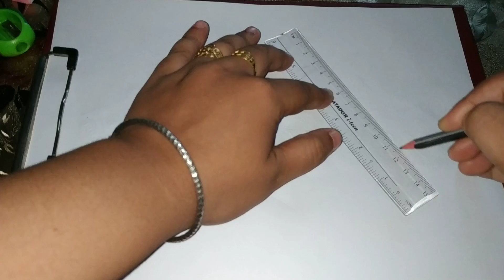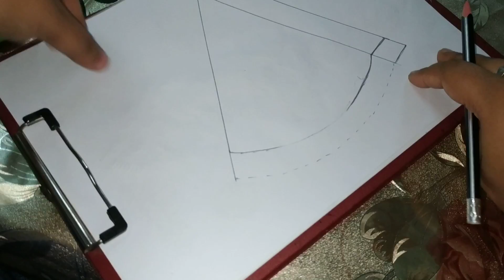বাচ্চাদের জন্য তরমুজের টুকরা আঁকা।Watermelon drawing for kids.